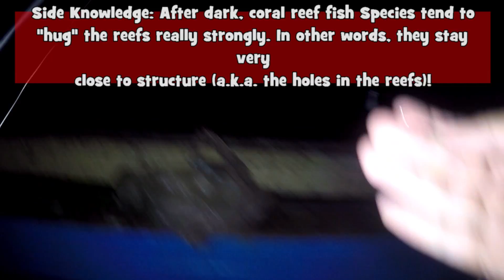Rain Drop Drop Top Make These GRUNTS STOP STOP ;) (Lauderdale-by-the-Sea, FL)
Make sure to READ the description for MORE DETAILS (including gear used)!

January 25th, 2017 -- My last evening in Fort Lauderdale, I attempt to catch new Species of fish on the pier! I change up techniques and find myself talking to a weird gentleman. In the end, I only catch the whole Grunt family...

Rain Drop
Drop Top
Make these Grunts STOP STOP. ;) ;) ;)

Gear used in this video:

Rod: Penn Pursuit II 4000, 2 pieces, Medium and St. Croix Avid Pearl, medium-light, 2 pieces
Reel: Shimano Sedona 4000 FD and KastKing Sharky II, 1500 model
Line: KastKing Fluorokote, 8-12lbs test line
Bait/lures: high-low rig with two size #10 Mustad Hooks and a 2 oz. River Coin Sinker on both rods. For bait, I used small pieces of squid and shrimp.

Miscellaneous:

Photo Camera: Sony Cyber-Shot, Exmor, 18.2 megapixels.
Filming Camera: GoPro Hero 4 Silver
External Microphone: Movo GM100 Lavalier
External Light Source: Veemoh 22 LED Light

PERISCOPE: ExtremePhillyFishing